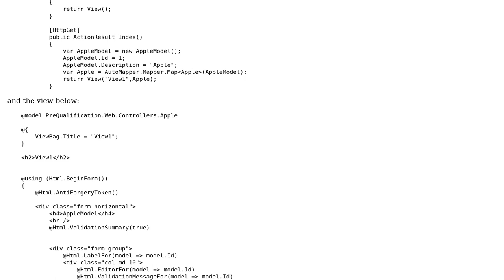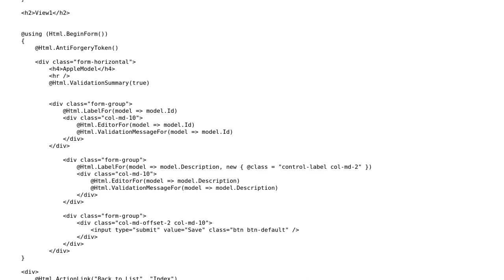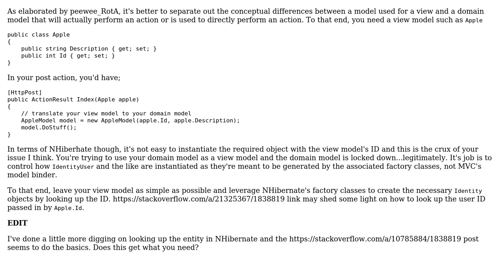Protected Variables and model binding (2 Solutions!!)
Protected Variables and model binding

With thanks & praise to God, and with thanks to the many people who have made this project possible! | Content (except music & images) licensed under CC BY-SA | Music | Images & others | With thanks to user w0051977 user peewee_RotA user DiskJunky and the Stack Exchange Network Trademarks are property of their respective owners. You are responsible for your own actions.